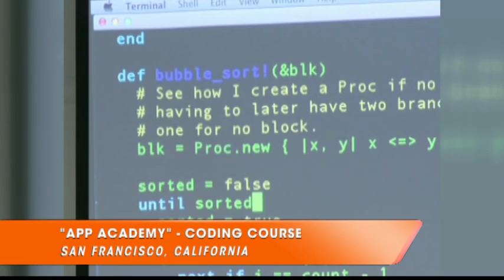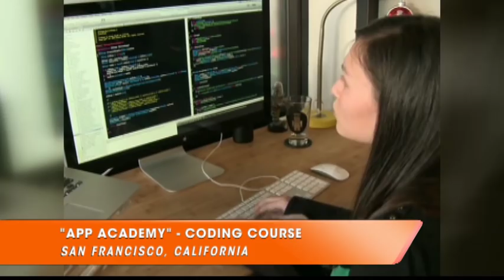App Academy - Coding Course Guarantees Computer Jobs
It's no secret that hard economic times are upon us; and with employment rates what they are, finding a job is no easy task. What if there were a school that guaranteed its graduates a 90% chance of find a job after college? Apparently such a place exsists.